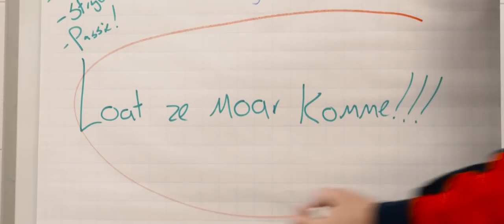We zijn klaar voor de derby!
TOP Oss maakt zich op voor de wedstrijd tegen FC Den Bosch. Een productie van Vidox Media.